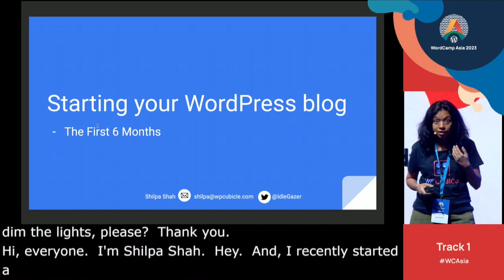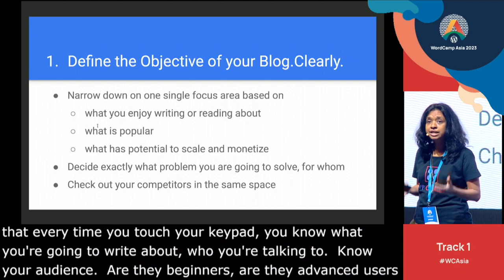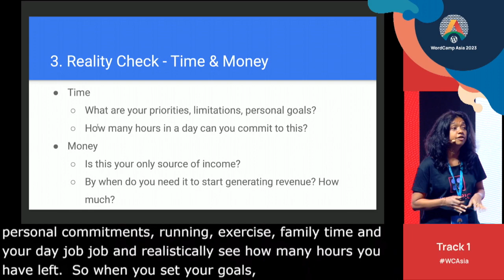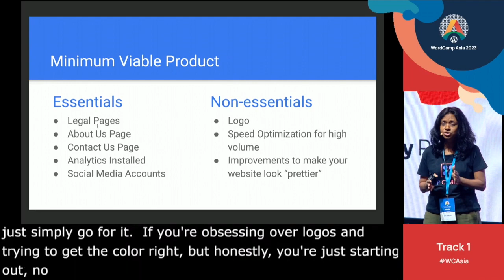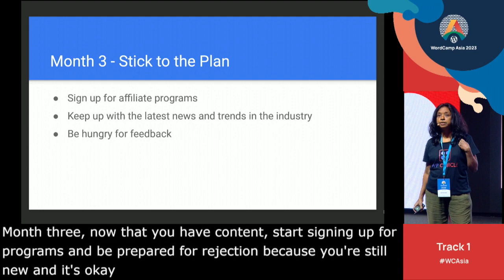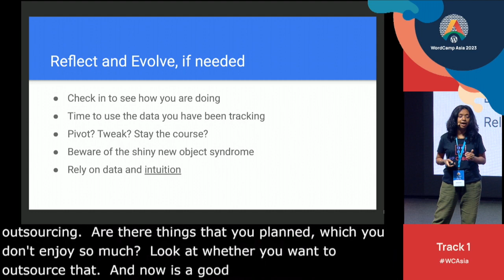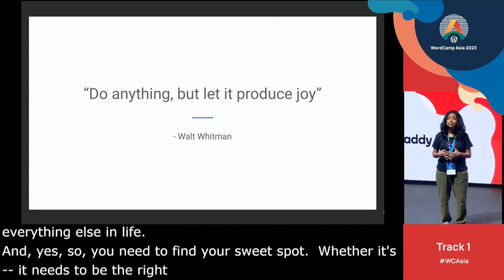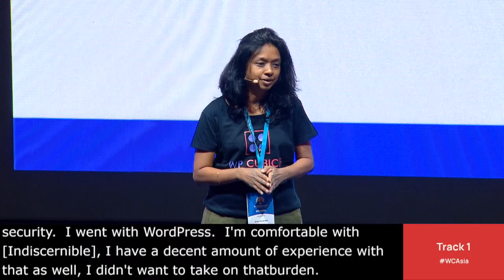Starting your WordPress blog – the first 6 months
There are tons of helpful guides out there to help you get your WordPress website live. What you do after that though is entirely up to you. The first 6 months can be both exhilarating and frustrating in equal parts. This talk is about how to plan and execute during those critical early days, when most bloggers tend to give up even before they’ve really started.